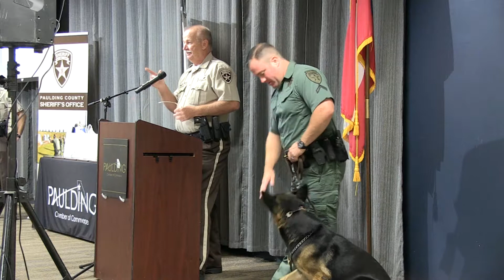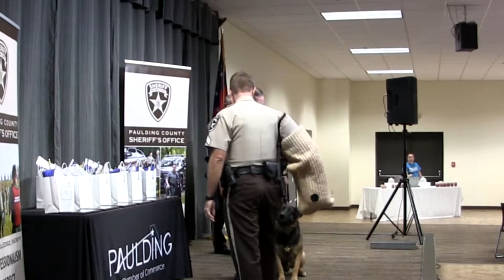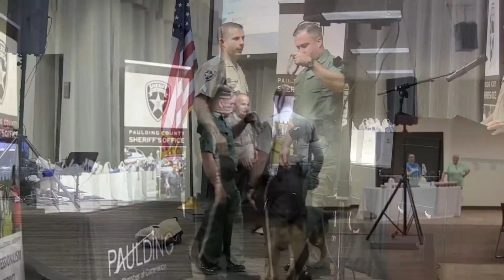PAULDING PUBLIC SAFETY RECOGNITION FOR OUTSTANDING SERVICE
Georgia Power Luncheon, September 7th, 2017

2017 Public Safety Service Award Recipients & a S.W.A.T. / K-9 Demonstration by the Paulding County Sheriff's Office